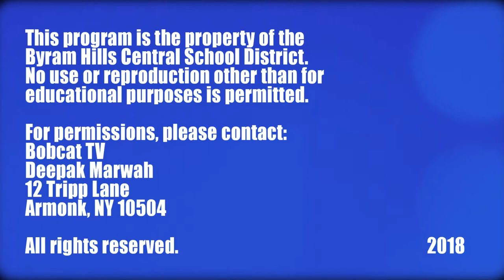Grade 5 Winter Band Concert